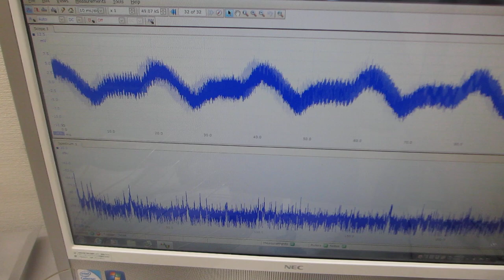オリジナル超音波プローブの「発振・制御」実験（超音波システム研究所）